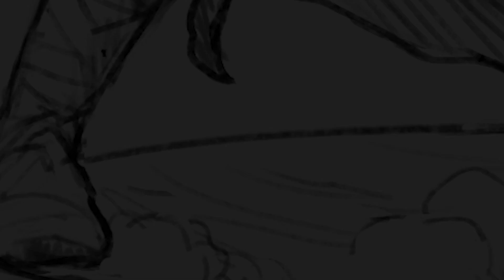Alberus Ribeirus - Painting Timelapse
Hi guys and girls! In this video, Marcia painted the 75mm version of Alberus Ribeirus, the human wizard, one of the 3 heroes of this month's bundle (Of Brains and Tentacles).  All Looters have access to a complete tutorial teaching how to paint this miniature.

We are a team of artists and passionate about art, 3D printing, miniatures, and statues! Our goal is to share a lot of cool content about this universe with you. If you like all this stuff, here is your place! :)